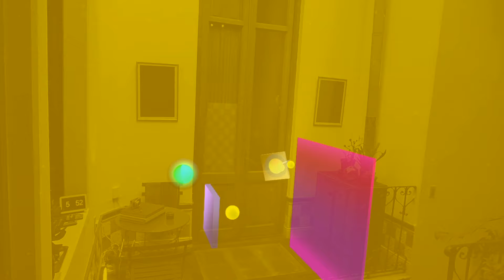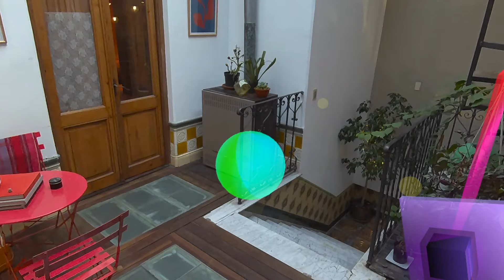Newton's Room - Quest 3S Update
ℹ️ Newton's Room is a mixed reality physics education app where users apply Newton's laws of physics to solve challenging puzzles that adapt and respond to their physical environment.

Here’s what’s new:

• Meta Quest 3S Compatibility: Bringing the educational experience to the latest hardware.

• Enhanced UX: Improvements based on additional user testing.

• New Content: A brand-new set of problem-solving challenges we are calling Engimas.

• Official Metadata Migration: We’ve officially transitioned from AppLab to the Horizon Store.

🌟 Discover one of the most  pioneering mixed reality app mechanics and educational use cases.